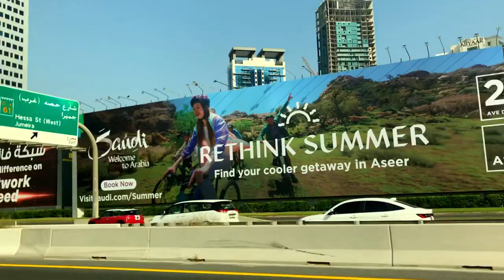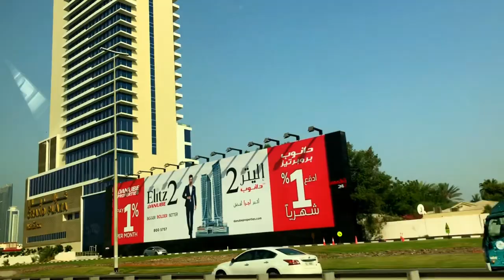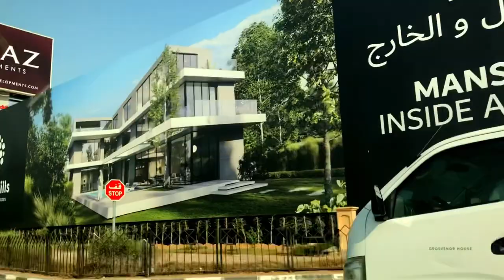PADALA PERA ROADTRIP